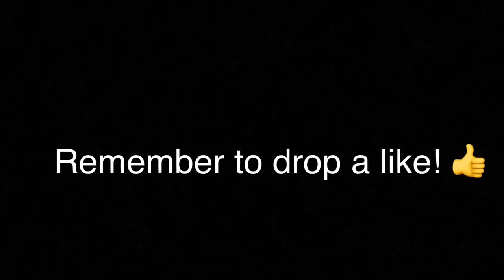MCPE SKYWARS!!!! (NetherGames)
Today we play nethergames skywars! Enjoy the vid!

Port: 19132

Xbox Live: MushroomMC

Song: Desmeon Hellcat

Texture Pack: Faithful 32x